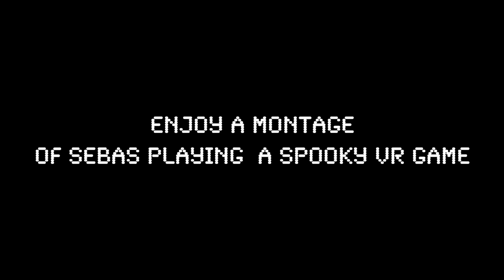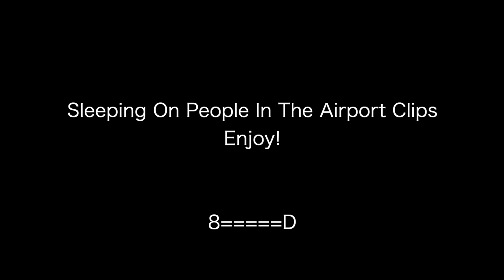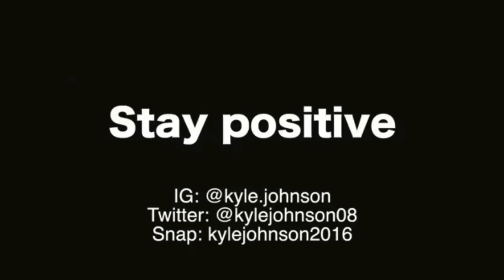Touring Baylen Levine's New House!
In this video, I tour my cousin, Baylen's, new house! I also do some pranks of sleeping on people in the airport.